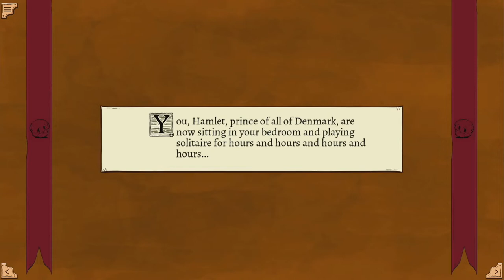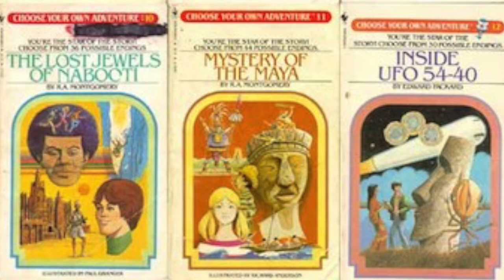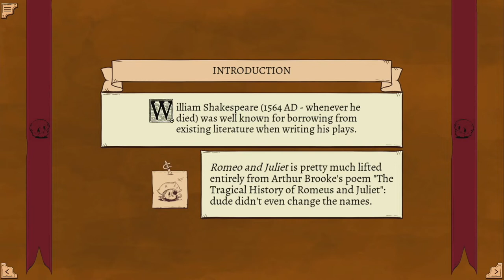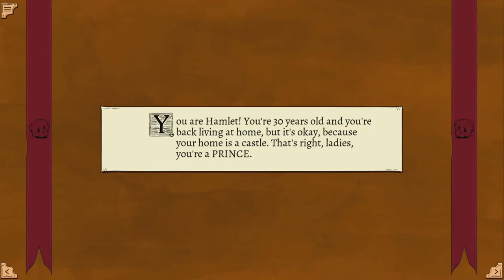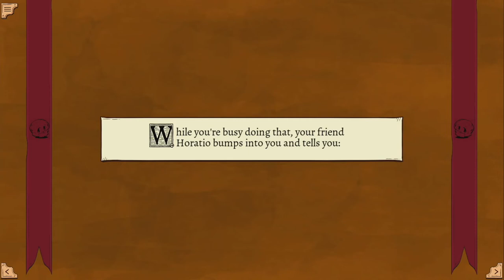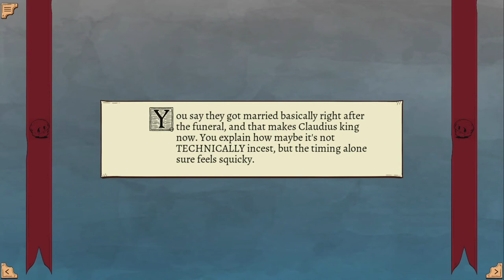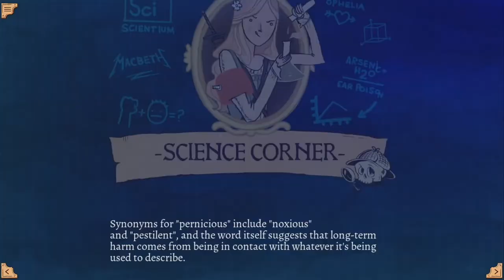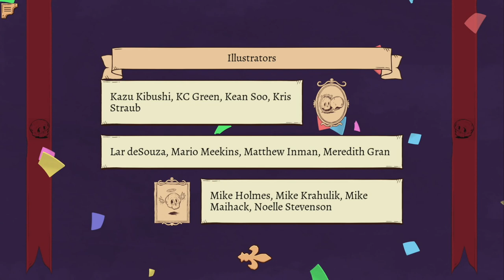[FREE HIDDEN EU eSHOP CODE] First Look: To Be Or Not To Be (Nintendo Switch)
That, is the ADVENTURE!

Join the classic Shakespearean story (that was totally ripped off someone else) as Hamlet, Ophelia, Hamlet's Ghost Dad, or all three! Play the way Shakespeare decided to do things, or mix it up a bit and write a better version.

To be or not to be is a choose-your-own-adventure game that allows you to control the narrative, and will play out differently based on the decisions you make. It makes for great replayability, and so many different ways the story can play out - many, ending in death (which probably isn't too surprising, is it?).

It is my pleasure to let you know I thoroughly enjoyed this game. The play through seen here in this video is one of many I went through and each one got more ridiculous than the last. I lived, I died, I played solitaire, and I became an assassin saving foreign countries from terrorists in the middle of a hot date. I fought skeleton armies and poured plenty of poison in ear canals.

Whether you're confused or intrigued, watch this video and enjoy a classic play remixed for the modern audience, for better or worse. Because, a game, by any other name would still play as sweet...or something like that.

OH YEAH - there is an EU eShop code for the game hidden in this video, too. The first one to find it gets it! GOOD LUCK!!!

Game Details:
Release Date: January 12, 2022
Players: 1 Player
Genre: Adventure, Role-Playing, Education, Study
Publisher: Tin Man Games
Developer: Tin Man Games
Game File Size: 439 MB
Supported Languages: English
ESRB Rating: T